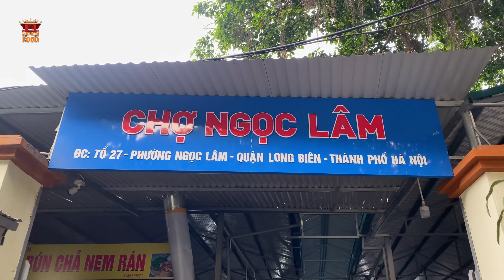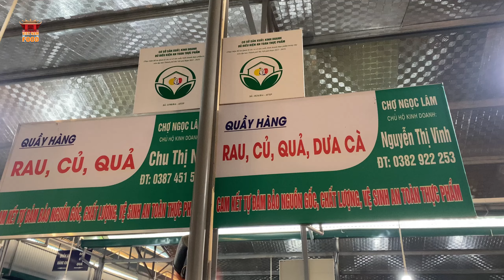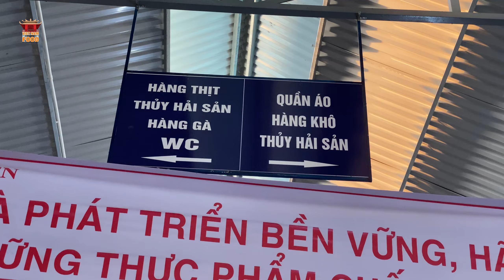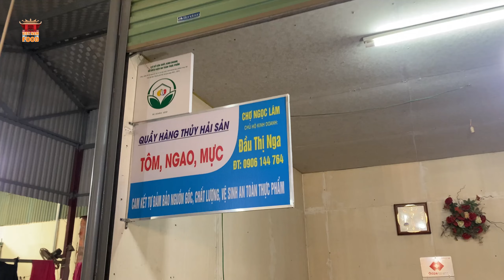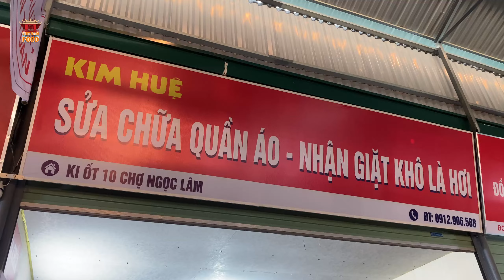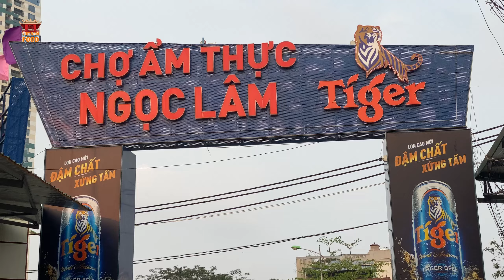Không tin nổi Chợ đẹp mà các cô chị kêu Lớn Ế ẩm không bán được hàng | Viet Nam Food